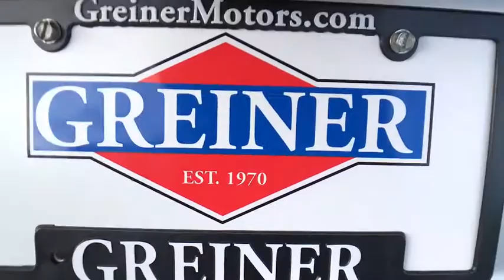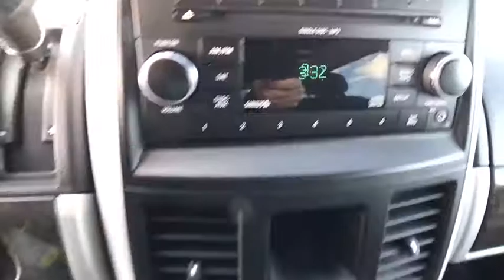2010 DODGE GRAND CARAVAN Casper, Powell, Cheyenne, Douglas, Sheridan, WY AR444234T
USED 2010 DODGE GRAND CARAVAN
2010 DODGE GRAND CARAVAN 4DR WGN SXT - Stock#: AR444234T - VIN#: 2D4RN5D13AR444234